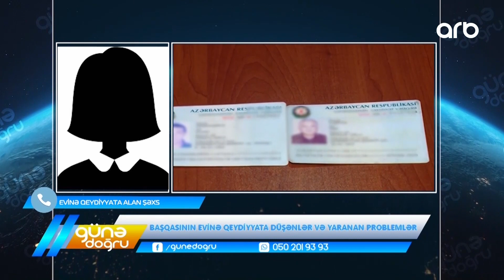Günə doğru | Başqasının evinə qeydiyyata düşənlər və yaranan problemlər